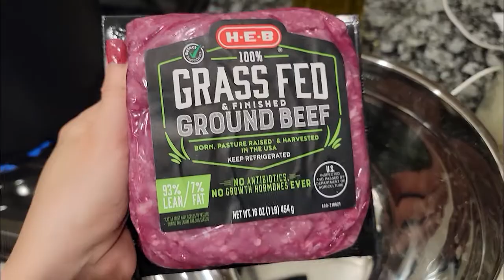QUE COMO EN UNA SEMANA (IDEAS DE RECETAS 5 DÍAS )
Hola,
Espero estas recetas les de ideas de que comer en una semana de manera saludable y fácil.

Dejame saber si este vídeo te ayudo y/o te gusto y si haces alguna de estas recetas no olvides etiquetarme en Instagram. Conny Vlogs.

Con cariño Conny Vlogs 💛
Gracias por apoyarme con un like 👍

💛Tenemos un grupo en Facebook "Tips de Organización y Limpieza"

✅ORGANIZADOR DE HUEVOS AJUSTABLE PARA REFRIGERADOR:

✅CEPILLOS MULTIUSOS

✅ESPATULAS PARA LIMPIAR CUALQUIER SUPERFICIE

✅CUCHARAS DE GATO DE ACERO INOXIDABLE

✅SOPORTE DE DETERGENTE

✅MANTA DECORATIVA

✅LIBRO TIENDE TU CAMA